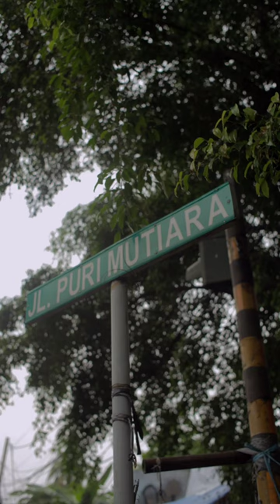Oldblue - A Short Journey to the General Store & Outpost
A short journey to our humble Trading Post while enjoying the charming Puri Mutiara neighborhood has to offer; as we're located on a walking distance from the main intersection road.

Anytime you need quality gear, quality wear, or even quality discussion, feel more than free to visit our nest at your convenience.